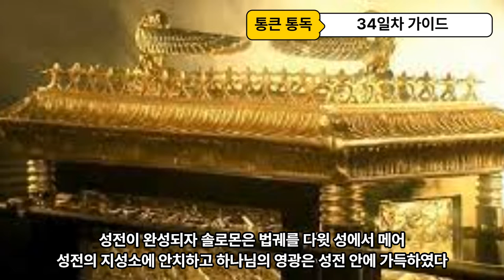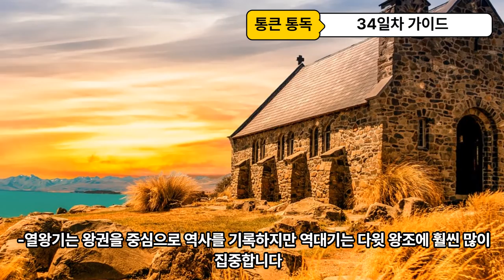90일 통큰통독 34일차 통독가이드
음원출처 : 크리스찬 BGM